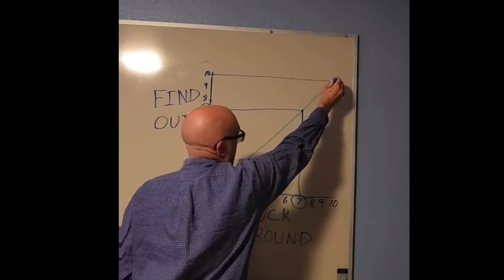Inscryption - Sugar Daddy Is Crazy - PART 2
Inscryption is an inky black card-based odyssey that blends the deckbuilding roguelike, escape-room style puzzles, and psychological horror into a blood-laced smoothie.

Processor : AMD Ryzen 9 7950X 16-Core Processor
RAM : 64gb Corsair Dominator Platinum
GPU : RTX 4090 MSI Gaming Trio
Motherboard :  Asrock Taichi X670E